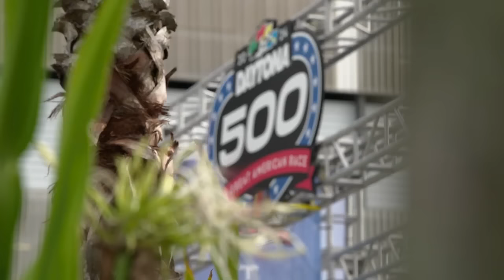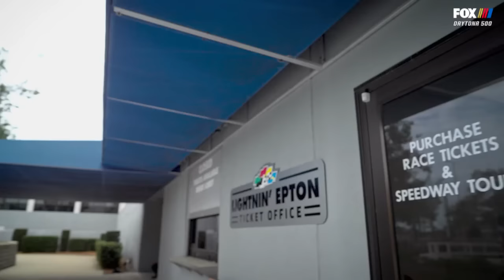2024 Daytona 500 - NASCAR Cup Series